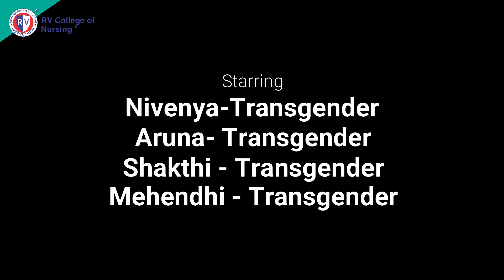Being a transgender I Transgender sensitization I RV College of Nursing